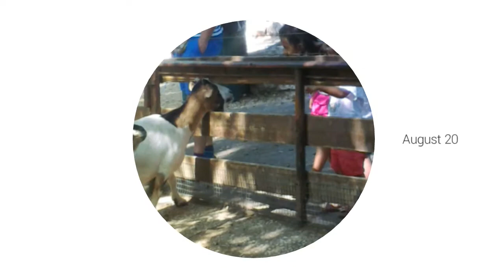zoo di Pistoia